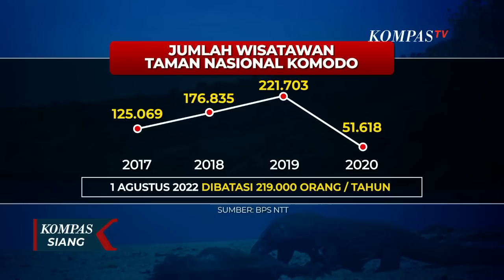Polemik Kenaikan Tarif Pulau Komodo, Pelaku Pariwisata : Semoga Tidak Ada Kenaikan yang Signifikan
LABUAN BAJO, KOMPAS.TV - Warga hingga para pelaku pariwisata, menggelar aksi demonstrasi di Labuan Bajo, Nusa Tenggara Timur, menolak rencana kenaikan tarif masuk Taman Nasional Komodo, menjadi Rp3,75 juta.

Mereka khawatir, kenaikan tarif yang drastis ini akan menurunkan kunjungan wisatawan yang berdampak pada omset mereka.

Para pelaku pariwisata menuntut dialog dengan Bupati Manggarai Barat, soal rencana kenaikan tarif masuk Taman Nasional Komodo.

Sementara, menurut Kepala Dinas Pariwisata Nusa Tenggara Timur, Zeth Sony Libing, rencana kenaikan tarif masuk Pulau Komodo ini sudah dibahas lama, dan pemerintah sudah mengajak warga maupun pelaku pariwisata di Pulau Komodo berdialog soal ini.

Sony juga menjelaskan, kenaikan tarif untuk menjaga jumlah wisatawan yang berkunjung, agar tak mempengaruhi ekosistem di Pulau Komodo.

Soal kenaikan tarif masuk Pulau Komodo, presiden bilang perlu keseimbangan konservasi dan ekonomi.

Pemerintah juga sudah menawarkan Pulau Rinca bagi wisatawan yang ingin melihat komodo dengan biaya lebih murah.

Wisatawan yang berkunjung ke Taman Nasional Komodo tercatat terus meningkat.

Tahun 2017 sebanyak 125.069 wisatawan, baik dari dalam maupun luar negeri.

Baca Juga Catat! Harga Tiket Masuk Pulau Komodo Naik Jadi Rp 3,75 Juta per 1 Agustus 2022 di

Tahun 2018 naik lebih dari 176 ribu orang, dan terus naik hingga 221.703 pada 2019.

Sesuai dengan kebijakan tarif baru, per 1 Agustus 2022 jumlah wisatawan akan dibatasi 219.000 orang per tahun.

Kementerian Lingkungan Hidup dan Kehutanan mencatat, populasi komodo terus bertambah.

Pada tahun 2018, populasi komodo 2.899 ekor.

Pada tahun 2021, populasinya mencapai 3.303 ekor, tersebar di Pulau Komodo, Pulau Rinca, Pulau Padar, Pulau Gili Motang dan Pulau Nusa Kode, Nusa Tenggara Timur.

Komodo sudah ditetapkan UNESCO sebagai situs warisan dunia sejak tahun 1991, dan menjadikan komodo sebagai satu-satunya kadal purba yang masih ada hingga saat ini.